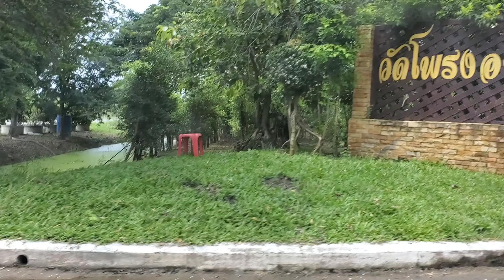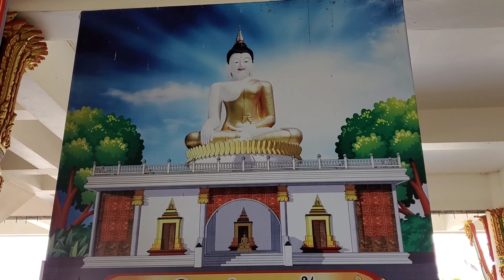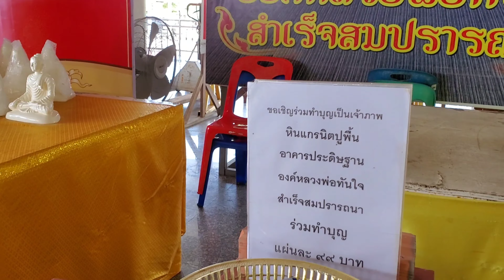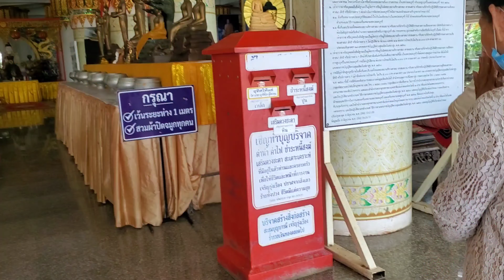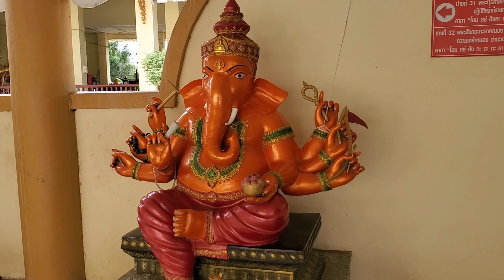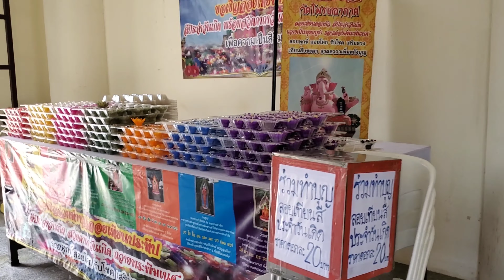พระพิฆเนศองค์ใหญ่ปางประทานพร วัดโพรงอากาศ อ.บางน้ำเปรี้ยว จ.ฉะเชิงเทรา พระอุโบสถมหาเจดีย์ขนาดใหญ่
ถ้าชอบก็ฝากกดไลค์ กดซับ กดกระดิ่งให้ด้วยจ้า กดที่ลิ้งข้างล่างได้เลย

❣️ ขอบคุณทุกท่านที่ติดตามช่อง  jajanta channel นะค่ะ ❣️